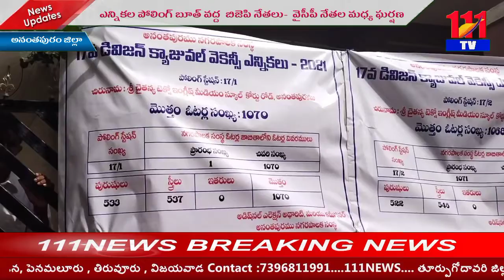ఎన్నికల పోలింగ్ బూత్ వద్ద బిజెపి నేతలు- వైసీపీ నేతల మధ్య ఘర్షణ